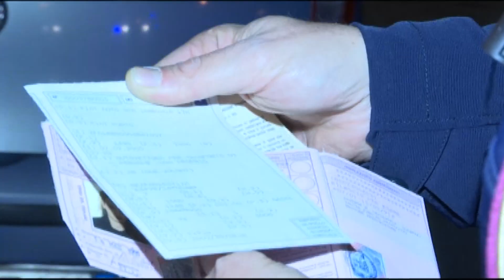CROTONE: UN ALTRO SPACCIATORE ASSICURATO ALLA GIUSTIZIA